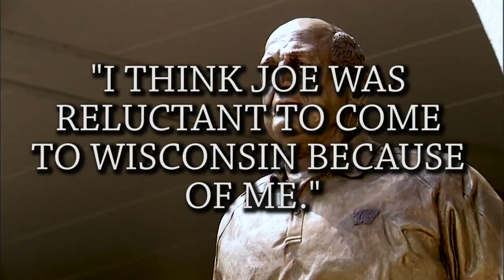The Journey: Wisconsin's Joe Ferguson and AD Barry Alvarez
Wisconsin AD Barry Alvarez gets a front row seat to his oldest grandson's role on the Badger Football team as a safety.